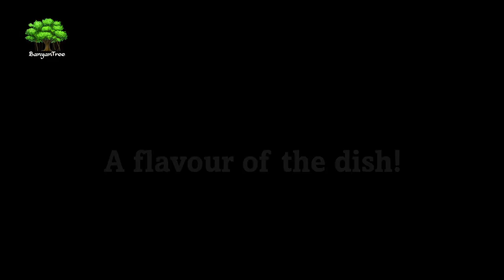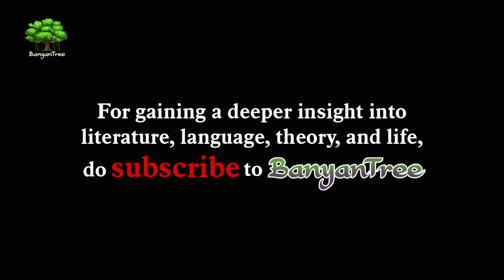How to write a book review | Dr. A. Raghu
How to write a book review